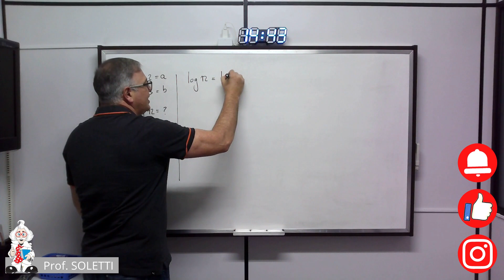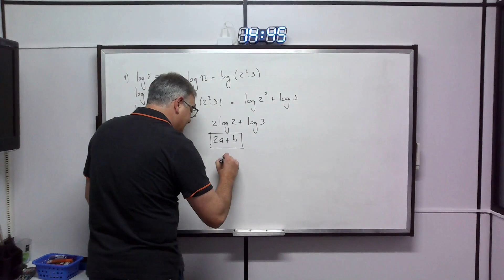Logaritmos Propriedades Operatórias Exercício 1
Logaritmos, Equivalência Fundamental, Logaritmo como expoente, Propriedade Operatórias, Exercício de Propriedade Operatória Multiplicação em Adição, Propriedade Operatória Potenciação em Multiplicação e Propriedade Operatória Radiciação em Divisão. Substituição de valores para resolver uma equação algébrica. Escrevendo as expressões logarítmicas em forma de logaritmo único de mesma base.